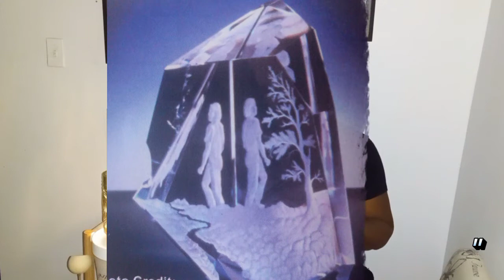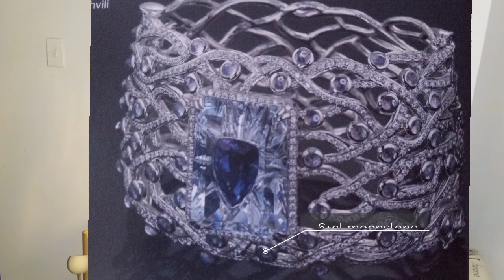Beauty Begets Beauty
We continue in chapter 8 where the author describes the consequences of going against the grain.

Video 3 of chapter 8.

Follow @Dreyna492 for more